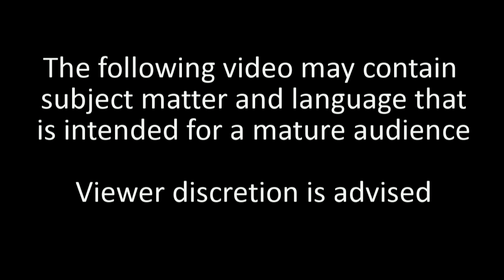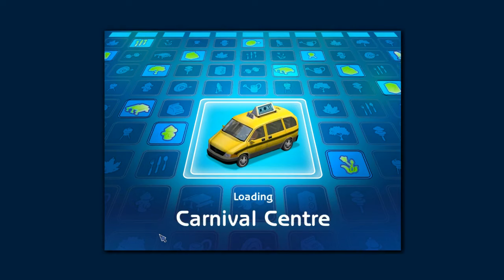The Sims 2, Pride Month Drag Carnival Episode Four (Final Episode)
By Nanna Beryl's Music Team